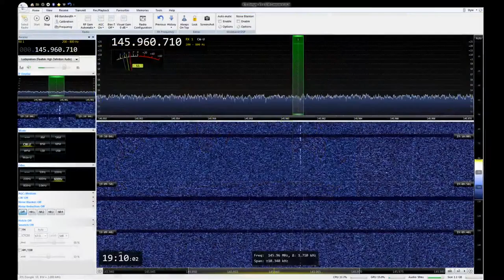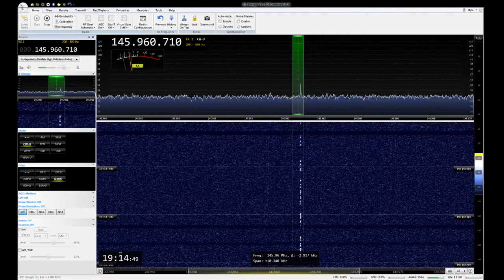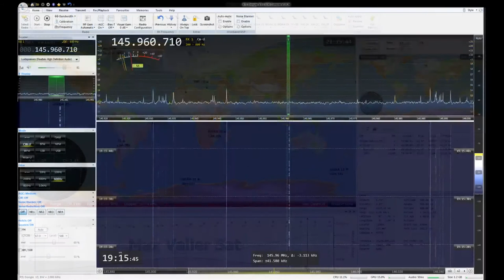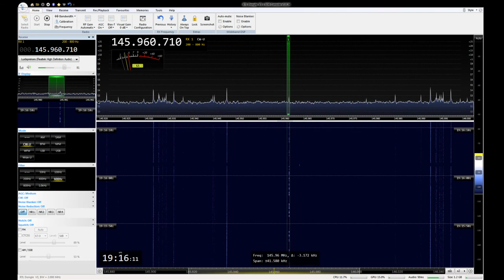Max Valier satellite pass 21:06 local time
Complete pass received in JO21FE (near Antwerp) of the CW Beacon.
Some desensing from local repeater of APRS Digipeater.

Receiver is the RTL dongle v3.
Software is SDR console by Simon Brown.
Diamond X50 vertical dual band antenna.